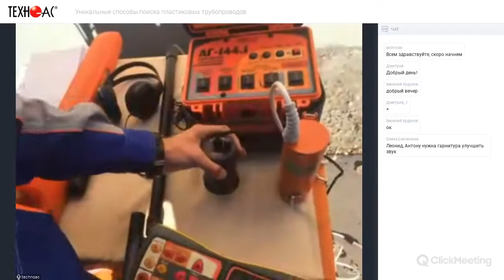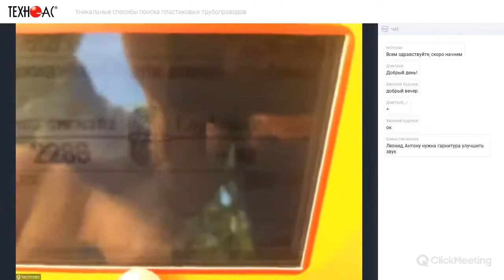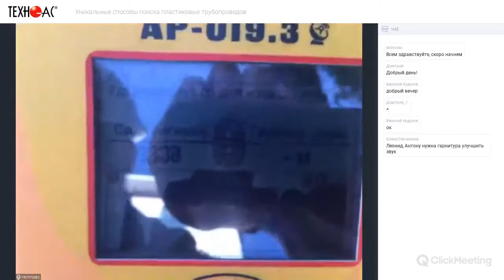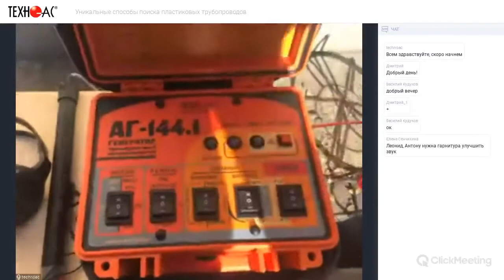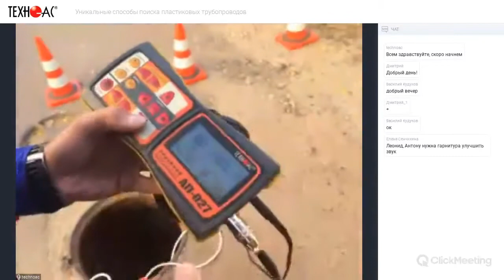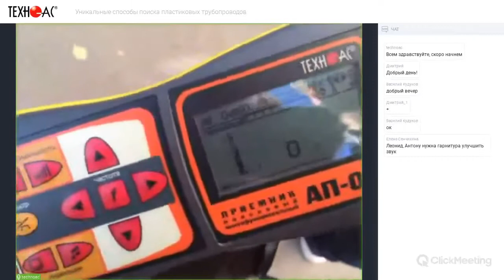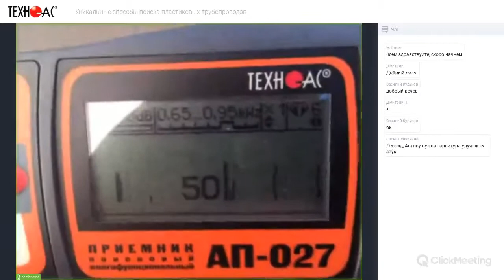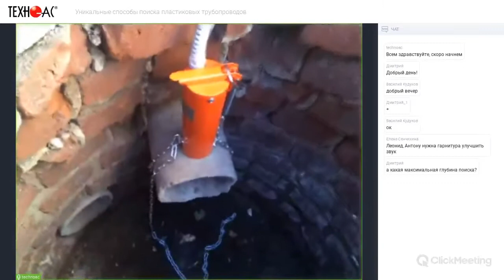Мастер-класс по поиску пластиковых труб